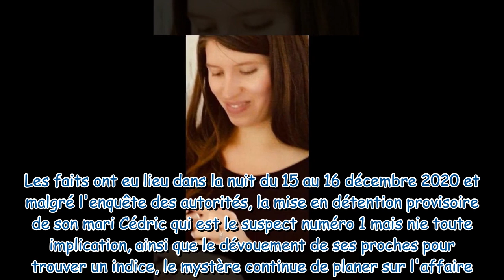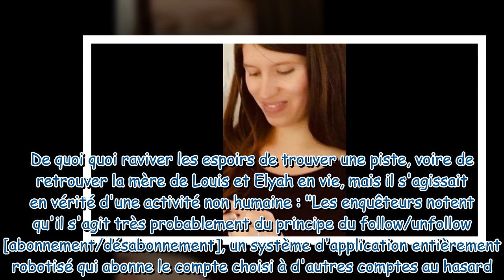Delphine Jubillar : Cette notification sur son téléphone qui a réveillé tous les espoirs